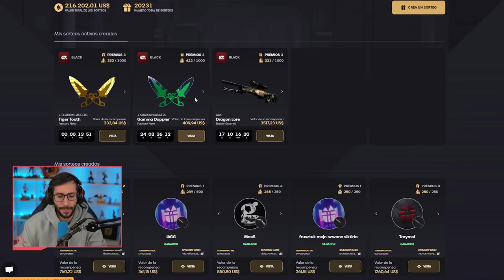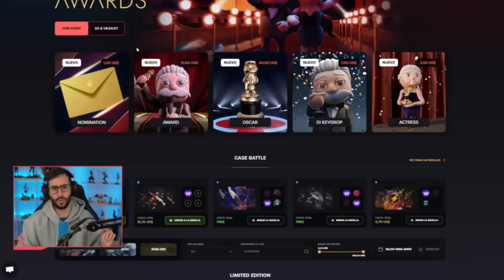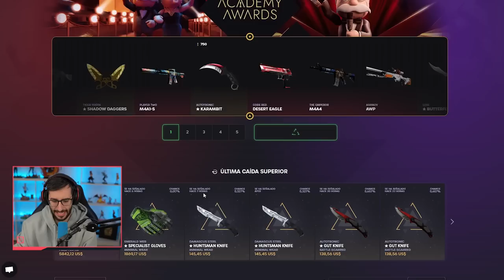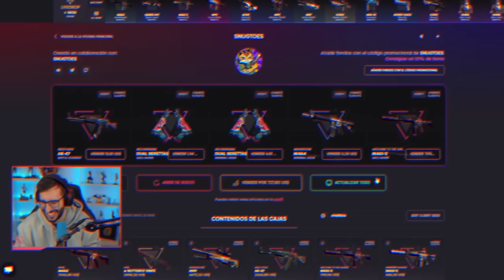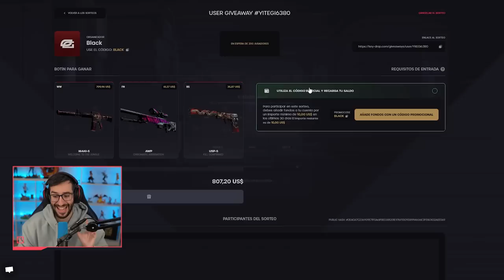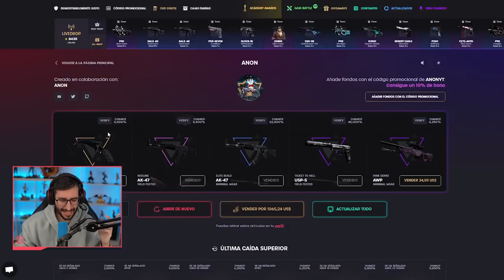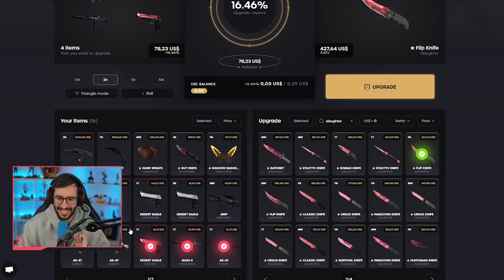¡CONSIGUIENDO EL CUCHILLO CON DIAMANTES!